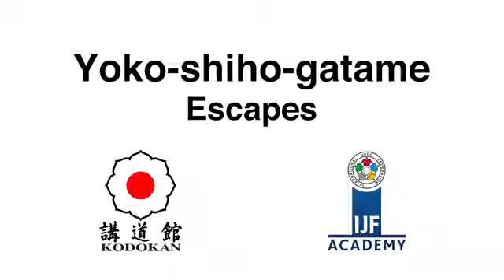Yoko Shiho Gatame Escapes